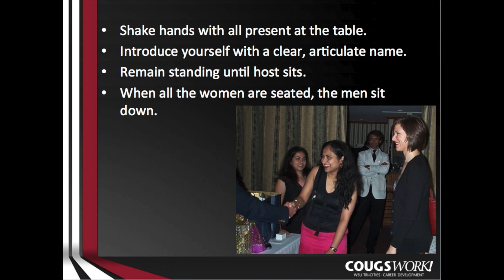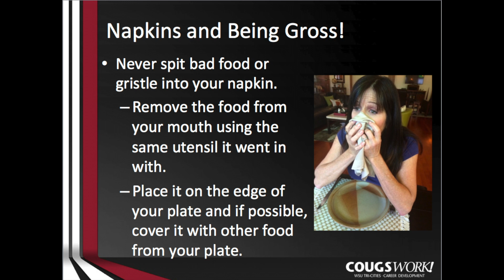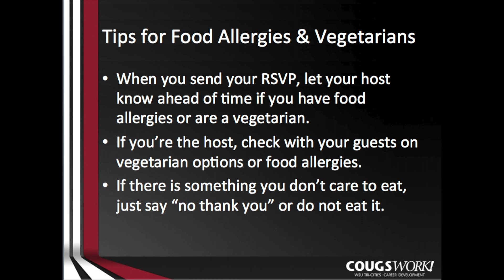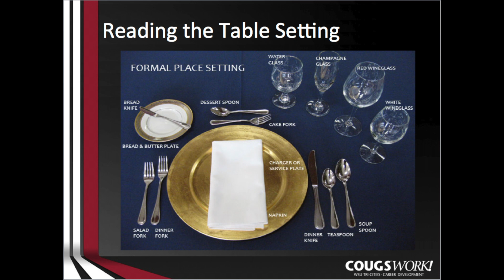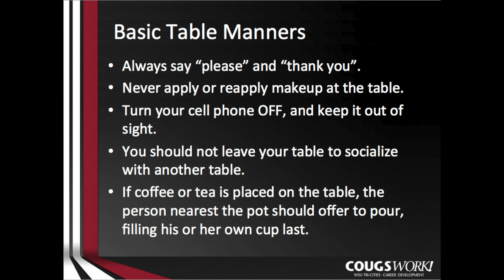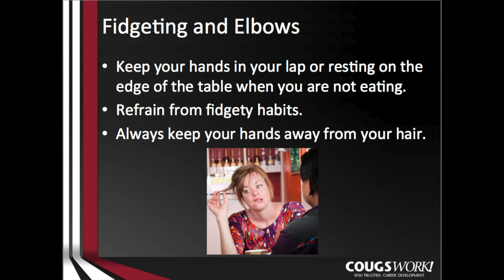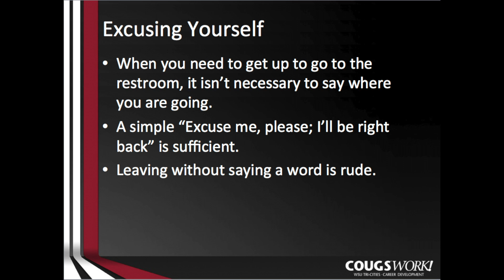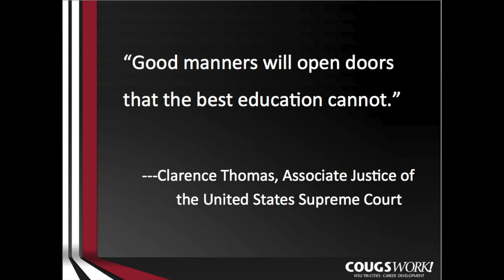Career Development Center's Dining Etiquette Workshop